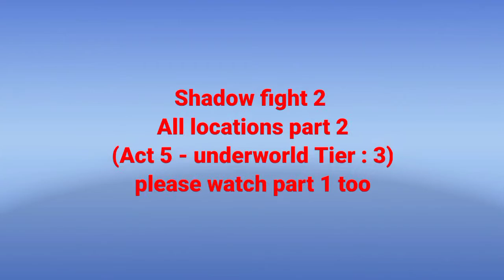Shadow fight 2 all locations | Part 2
No update about SfA Registration 🙂